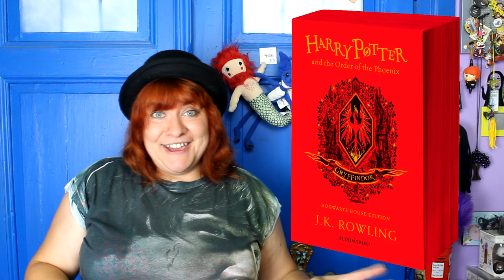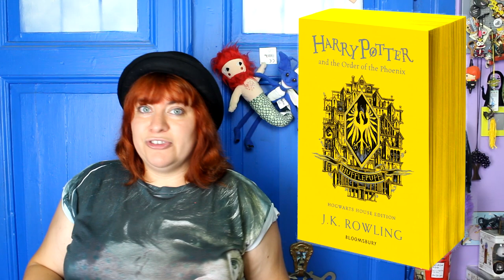VÝZNAM PŘEBALŮ KNIH - Harry Potter a Fénixův řád - LIMITOVANÉ KOLEJNÍ VYDÁNÍ /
Zdravím, jsem Easy!

Dnes se mrkneme na další díl knih Harry Potter, vysvětlíme si význam symbolů na kolejních přebalech. Co na ně říkáte? Našli jste něco nového?

Děkuji za přízeň,
potterhead Easy